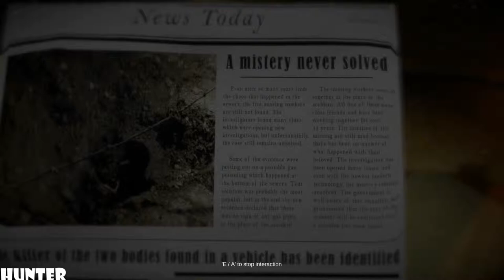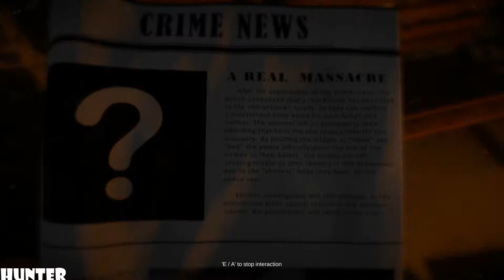Wounded Gameplay INTEL I7 8700K LETS PLAY (1080p60FPS)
Wounded is a nerve racking first person horror game that is one step closer to the world of fear, anxiety and all round terror! As you progress through the old and abandoned world of “Wounded”, you uncover the deep, dark secrets that the place has buried in its walls and ground.